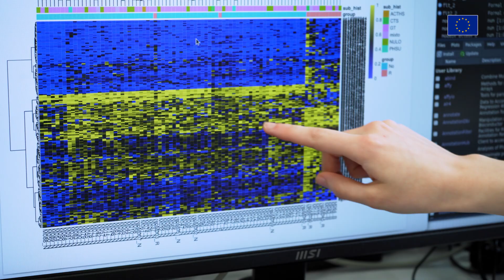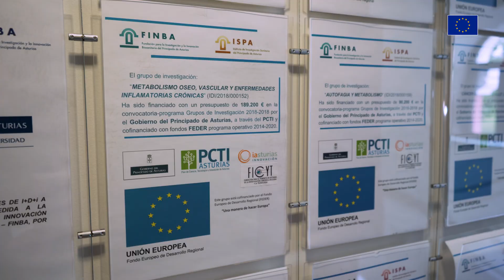Advancing Cancer Research: US Scientist Finds Innovation in Spain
A scientist from the US shares how relocating to Oviedo, supported by EU funding, allowed her to pursue groundbreaking research in cancer and immunity while finding a better balance in life and work.

Amid Spain’s vibrant research networks and supportive social infrastructure, she reflects on the freedom to explore big ideas, raise a family, and grow in a community that values both science and well-being.

This is a story of momentum sparked by curiosity, crossing borders and discovering new purpose in the rhythm of research, collaboration, and care.

00:04 Finding the Right Place
00:25 Doing Work That Matters
01:14 Support to Keep Going
01:31 A Great Team Environment
01:53 A Better Life Outside the Lab
02:26 Why Research Funding Matters